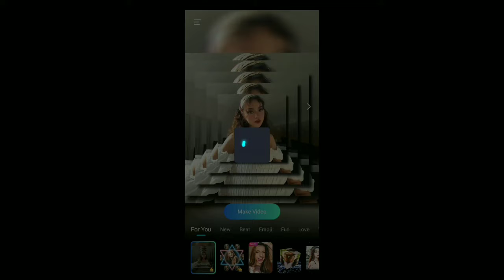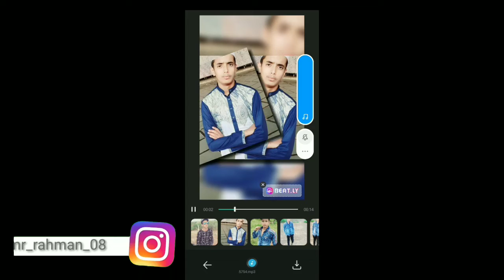how to make trending watsaap status in beat. ly app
hello guys welcome back to the channel today I will tell you about how to use belly. ly app and how to make trending status